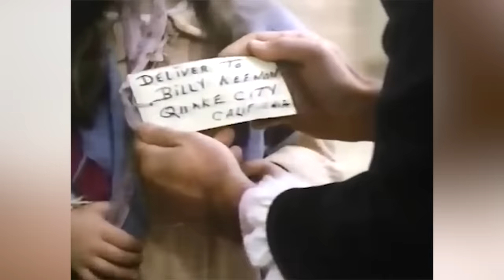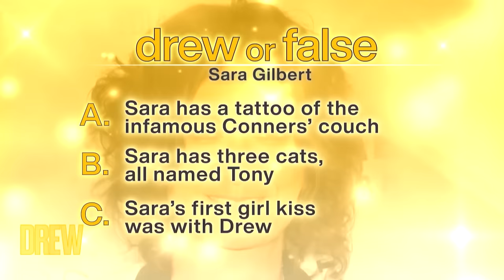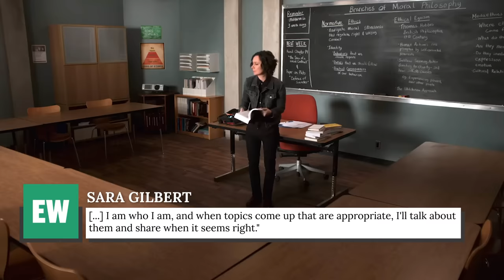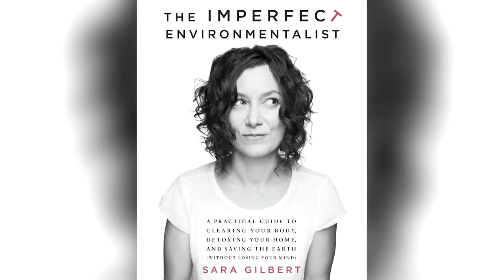Sara Gilbert's Stunning Transformation Is Turning Heads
During her busy acting career Sara Gilbert managed to graduate from Yale, create a talk show, write a book, raise three kids, reboot Roseanne, and become a powerhouse producer. Here's how she did it.

Funny girl | 0:00
Her big break | 0:57
Life doesn't imitate art | 1:59
Kissing Drew Barrymore | 2:49
Not just a movie star | 3:49
Her first long-term relationship | 4:41
Coming out | 5:31
The Talk | 6:14
She wrote a book | 7:13
Love and marriage | 8:11
The Roseanne Reboot | 9:22